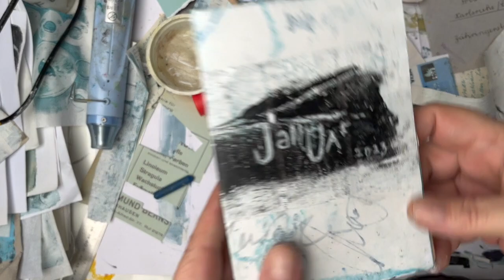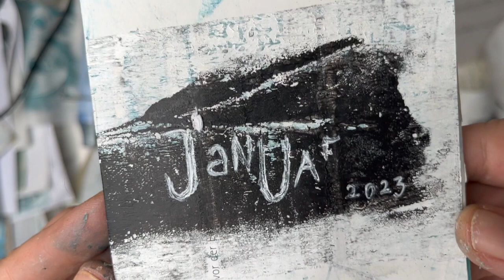Blaues Zine Teil 2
Schaut mir über die Schulter und begleitet mich beim Gestalten eines Zines, welches ich aus einem DIN A3 Blatt erstellt habe.
Dieses Zine entstand im Rahmen von Gudruns   @GudrunsHappyJournals   Challenge '12 Monate x 12 Zines' .